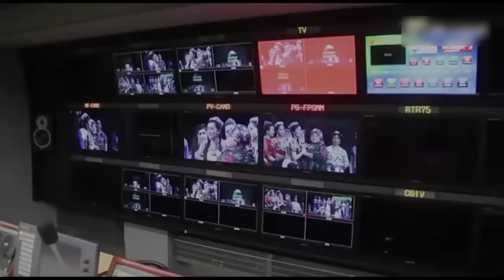Toyni Toydek Oynayli Doslar | Uyghur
Hoten yingi qax tixi nahxa usul omiki artisliri orunlighan deramma.